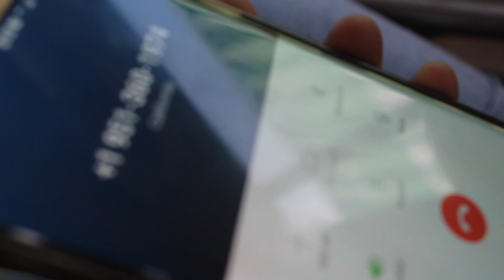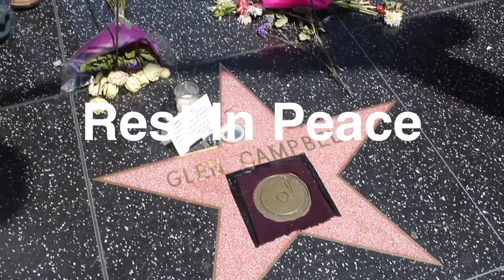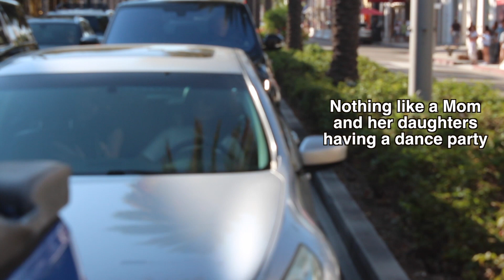Rest In Peace Glen Campbell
EQUIPMENT USED

SMALL CAMERA

BIG CAMERA

BENDY TRIIPOD THING